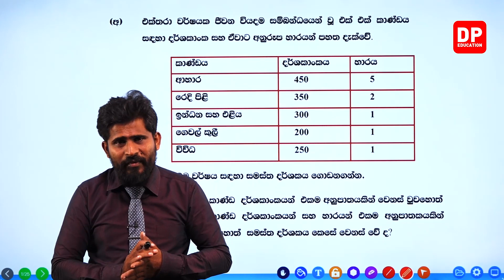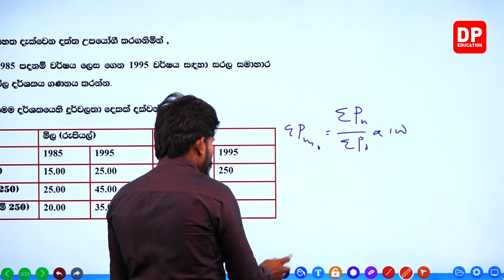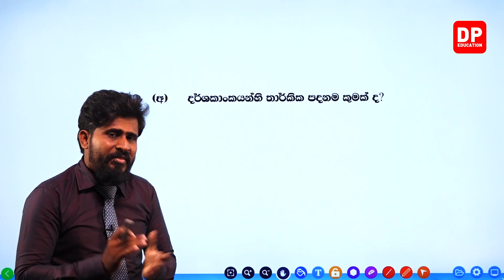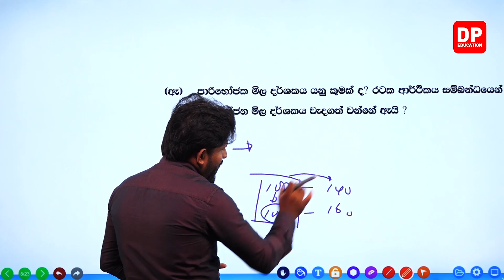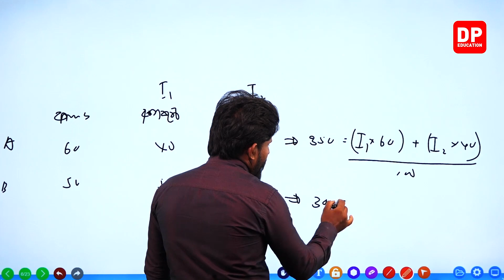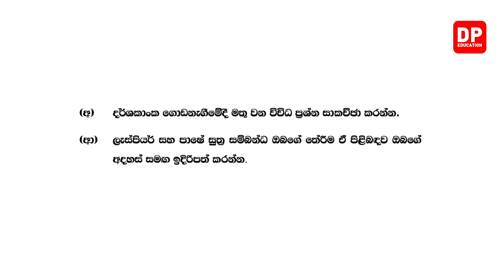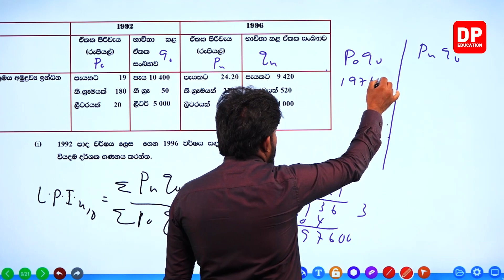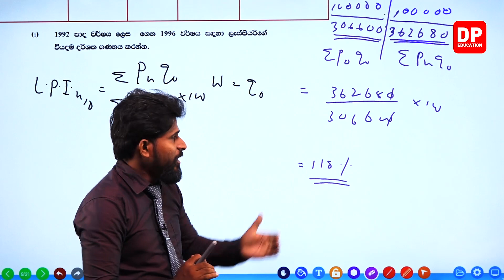11 වන ඒකකය | 05 වන පාඩම | ජීවන වියදම මැනීමට සුදුසු පාරිභෝගික මිල දර්ශකය ගණනය - 03 වන කොටස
11 වන ඒකකය | 05 වන පාඩම | ජීවන වියදම මැනීමට සුදුසු පාරිභෝගික මිල දර්ශකය ගණනය - 03 වන කොටස